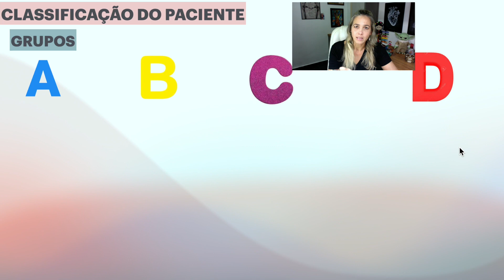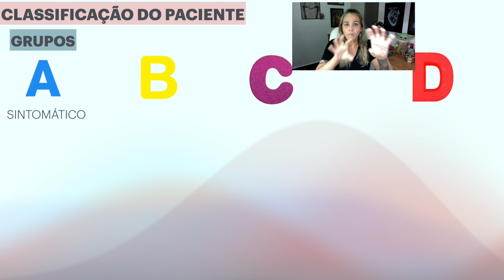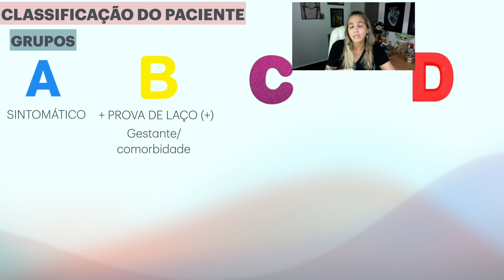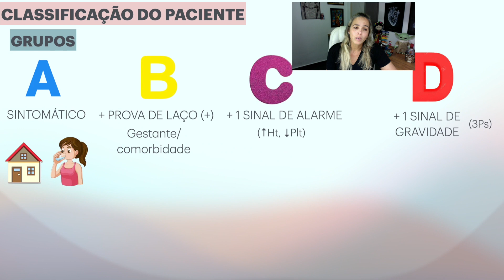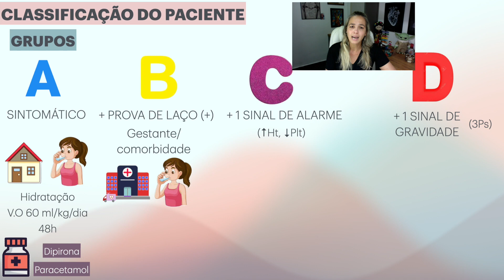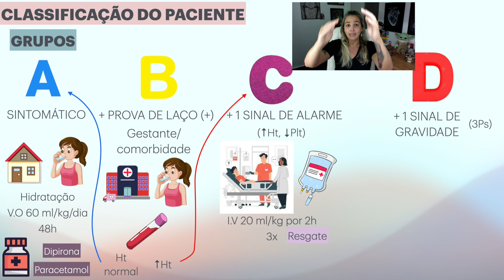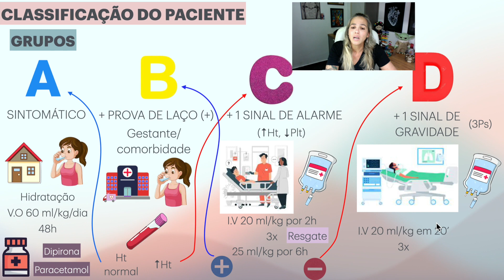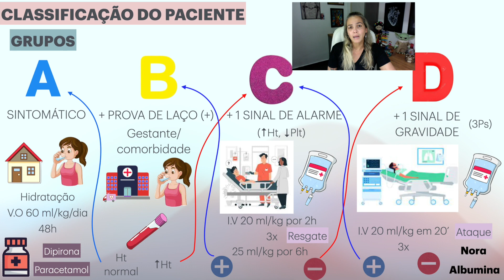Dengue (Parte 4): Classificação Clínica do Paciente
Quarto vídeo sobre dengue de uma série de 5. Nesta vídeo aula são descritos os grupos de classificação dos pacientes. Com ênfase nos critérios e na conduta clínica.